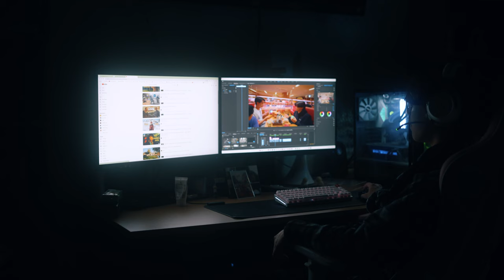Perpetua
short fun cinematic. hope you enjoy :)